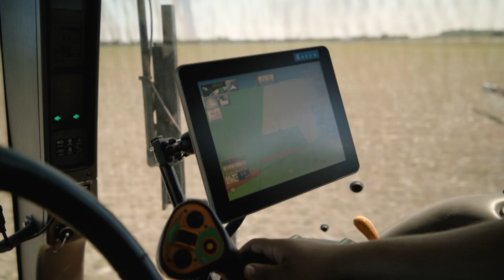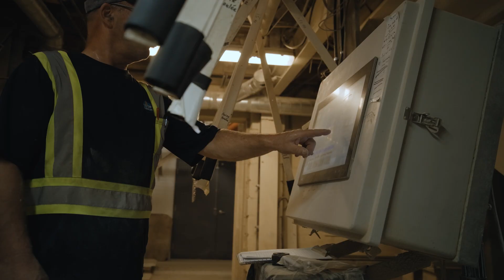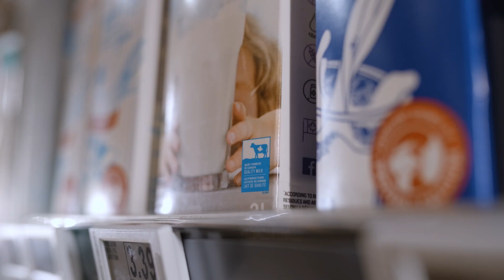Coop Embrun - vidéo corporatif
Une vidéo décrivant tout ce que la Coopérative Agricole d'Embrun (Coop Embrun) fait dans nos sept divisions.